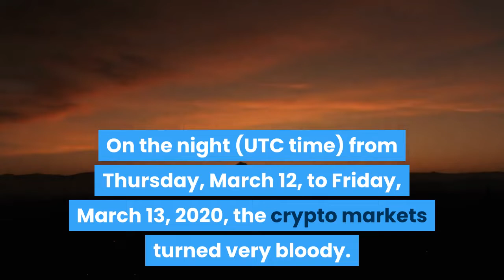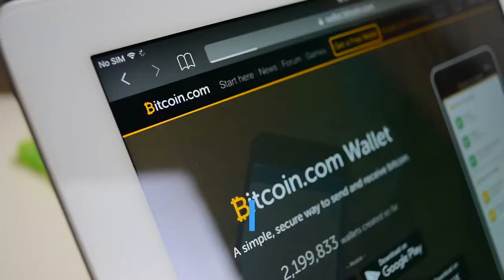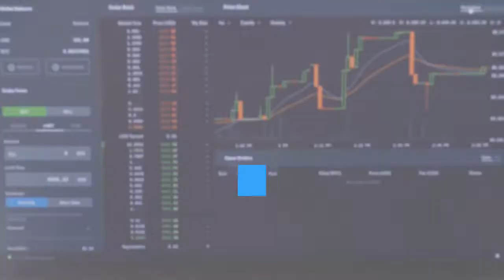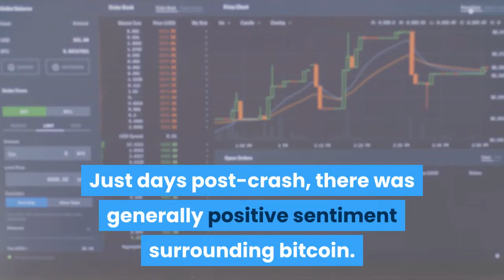A Year Since Big Market Crash Bitcoin Up 1370% Ethereum 1740%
It has been a year since the infamous Black Thursday (USA time) / Black Friday (UTC time) - one of the "droppiest" events in Bitcoin (BTC)'s, Ethereum (ETH)'s, and altcoins' history. And the world's first crypto has come a long way since. On the night (UTC time) from Thursday, March 12, to Friday, March 13, 2020, the crypto markets turned very bloody. The focus was on the number one crypto by market capitalization which had abruptly taken a steep dive - some 40%. It went from the USD 9,000 level to below USD 5,000, and at one point even below USD 4,000. Numerous industry insiders, analysts, researchers, and many outside the industry - all gave their insights into what had happened, why it might have happened, and took to social networking sites, research papers, and blog posts to share what they expect to see next. Nic Carter, Partner at venture capital firm Castle Island Ventures said this loss marked the second-biggest one-day loss in bitcoin’s history, while crypto analysis firm Glassnode revealed that more than half of all circulating bitcoin was held at a loss, for the first time in over a year. Hot on the heels of this massive event, there was major selling in altcoins, including ethereum (ETH), XRP, and litecoin (LTC). And soon after, BTC safe-haven status was questioned. Vijay Ayyar, head of business development at crypto exchange Luno, said at the time that “investors are moving out of any risky assets.” While BTC is compared to gold as a safe-haven asset, "it’s very under-penetrated and is considered more as a risky asset to hold at this point,” he added. Jonathan Leong, CEO of fintech BTSE, also argued that "it is difficult to consider bitcoin as a safe haven at this time," while crypto trader Alex Krüger said that bitcoin was trading like “the exact opposite” of a safe-haven. Yet Ross Middleton, Chief Financial Officer at decentralized exchange DeversiFi, noted that BTC will show "its safe-haven credentials" longer-term, while Mike Novogratz argued that the crash set "the narrative of bitcoin as a store of value [...] back 12 to 18 months," adding that "we’re going to have to get through this, and then we’re going to have to rebuild confidence."Crypto exchange BitMEX was one of the places the crypto world looked into first following the crash, as the exchange halted trading in the midst of the storm due to an alleged “hardware issue” at a cloud service provider. BitMEX denied the theories that surrounded this. Outages were noticed on Coinbase, Gemini, and Huobi as well. Crypto market analysis firm Coin Metrics, however, found that the price movements were likely mostly driven by shorter-term and relatively new holders. But the outlook wasn't as pessimistic for the most part as one would think. Just days post-crash, there was generally positive sentiment surrounding bitcoin.